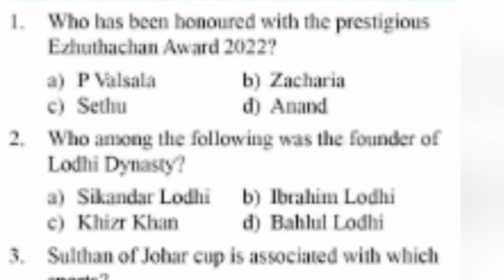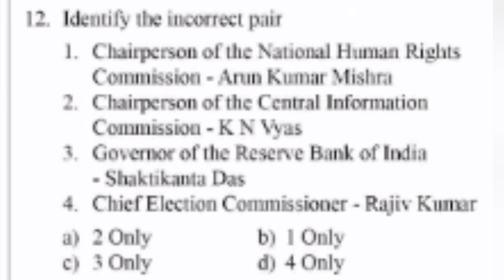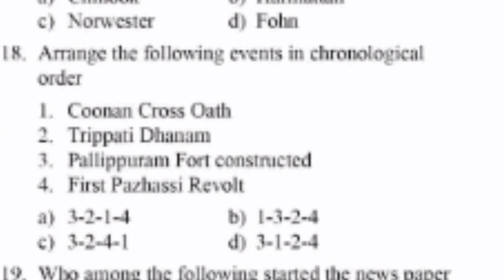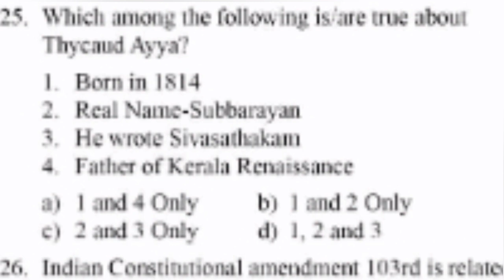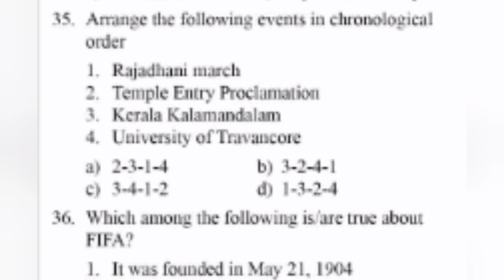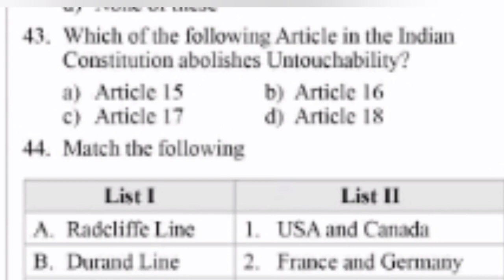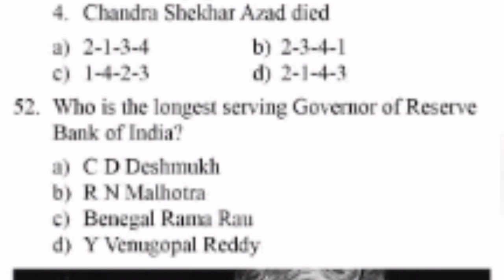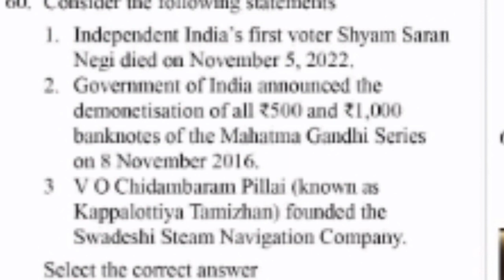KPSC Degree level_വളരെ പ്രധാനപ്പെട്ട 120questions(statement) from psc bulletin(November15)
Degree level_വളരെ പ്രധാനപ്പെട്ട 120questions(statement) from psc bulletin(November15)